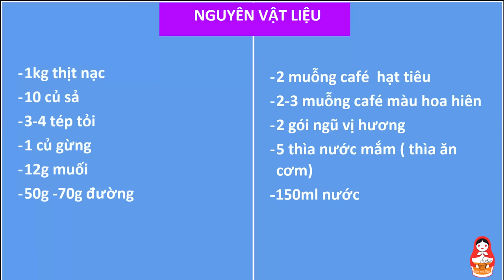💗👉 CÁCH LÀM THỊT LỢN GIẢ BÒ KHÔ NGON VÀ ĐƠN GIẢN TẠI NHÀ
Cách Làm Thịt Lợn Giả Bò Khô Ngon và đơn giản.
Tết cũng chuẩn bị đến gần. Bếp nhà tôm muốn chia sẻ với các bạn cách làm thịt bò khô từ thịt lợn để có một món ăn vặt trong những ngày tết sắp đến.

-Dưới đây là quy trình thực hiện:
1. NGUYÊN LIỆU:
1kg thịt nạc
10 củ sả
3-4 tép tỏi
1 củ gừng
12g muối
50g -70g đường
2 muỗng café  hạt tiêu
2-3 muỗng café màu hoa hiên
2 gói ngũ vị hương
5 thìa nước mắm ( thìa ăn cơm)
150ml nước
2. CÁCH LÀM
-Sả xay nhỏ, gừng tỏi băm nhỏ
-Thái thịt dọc theo thớ dày 1cm
-Luộc thịt khoảng 1-2p rồi vớt ra để ráo
-Dùng chày đập nhẹ miếng thịt cho đến khi các thớ tơi ra, không đập nát
-Trộn đều tất cả các gia vị với 150ml nước
-Cho thịt vào ướp từ 10 đến 15p
-Đun nhỏ lửa trên bếp. Thỉnh thoảng lật miếng thịt cho ngấm đều các gia vị
-Khi cạn hết nước lấy thịt ra xếp đều trên vỉ nướng. cho vào lò nướng sấy 130 độ khoảng 1-2h (tùy theo sở thích thịt khô hay ẩm).
-Thỉnh thoảng mở lò lật các mặt miếng thịt.
3.BẢO QUẢN
Thịt đóng gói túi nilon, buộc chặt để tủ mát.
Chúc các bạn sẽ làm được món thịt bò khô ngon trong dịp tết cuối năm này. 9/1/2016
Cách làm mứt dừa ngày tết